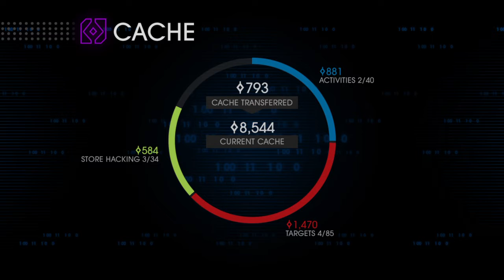Saints Row IV: Re-Elected Part 7-Up The Tower